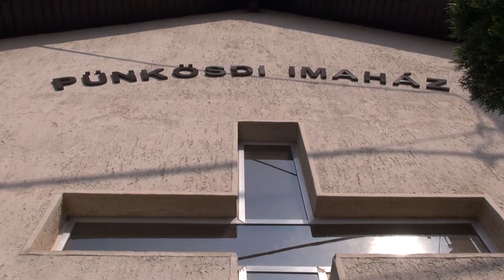MISSZIÓS NAP ISASZEGEN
KONGÓRÓL MISSZIÓS BESZÁMOLÓK.  Duna TV-re vágóképek.